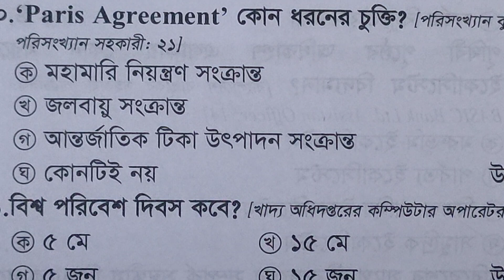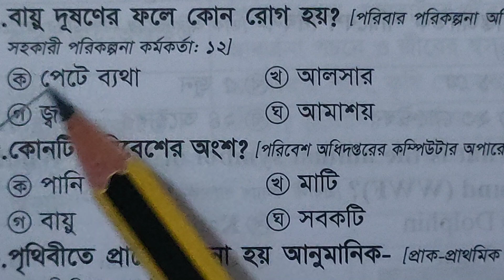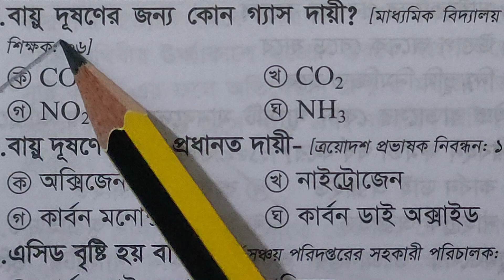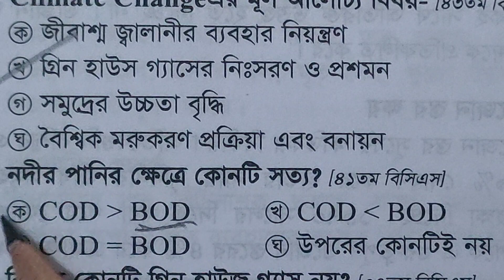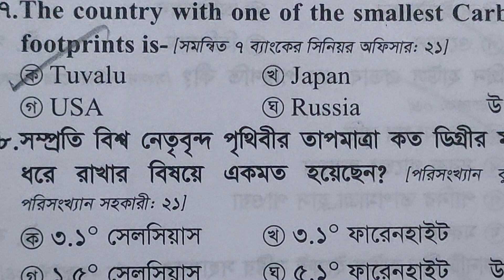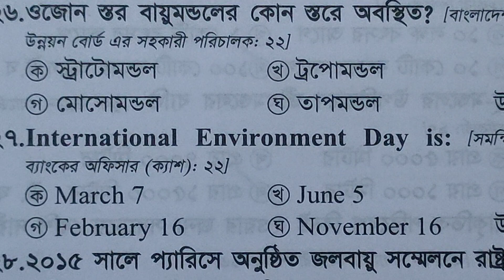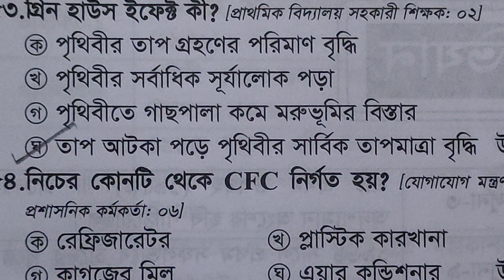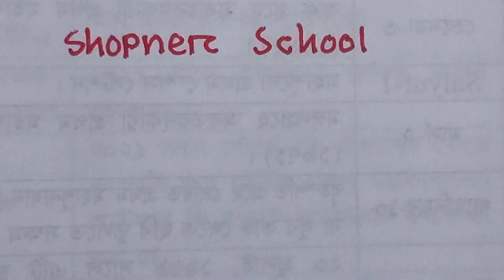পরিবেশ বিজ্ঞান থেকে ৪০ বছরের প্রশ্ন । Environmental Science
2500 টি সাধারণ জ্ঞান প্রশ্ন। 2500 GK Questions Solution